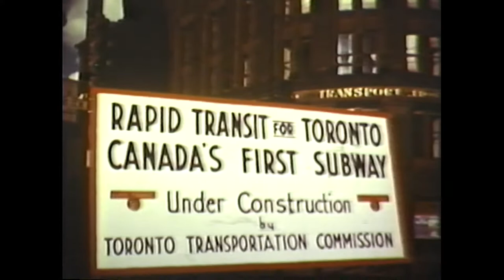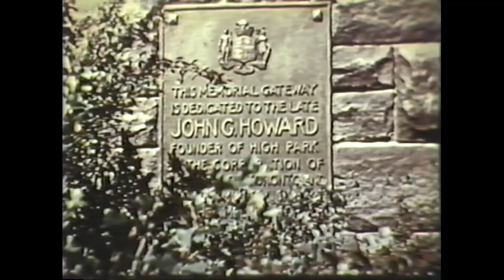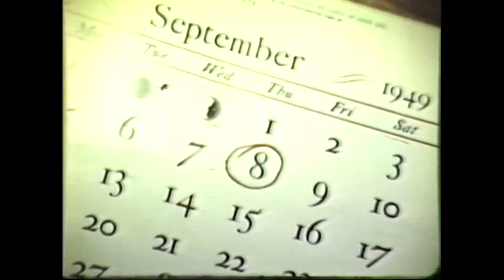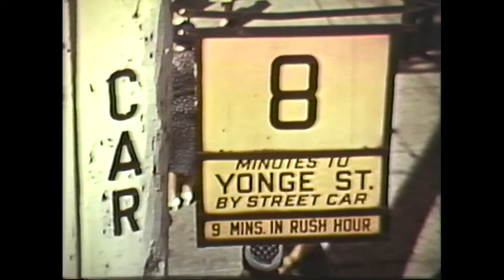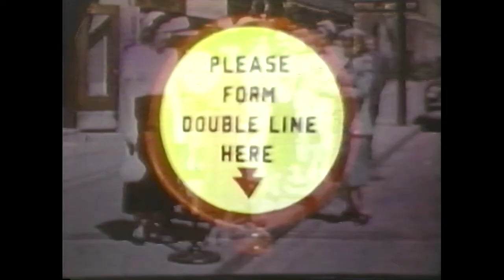Transit to Tomorrow - TTC 1949 (1986 Empire Pictures Release)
"Produced over a three year period, this documentary presents to the view, the entire Torotno Transportation Commission's operations at the time construction commenced on the Young Street subway line.

The film briefly takes a look at the evolution of public transit in Toronto, then shamelessly shows off the TTC's fleet, then comprising of new PCC's, Peter Witts and trolley and diesel buses. As well, we are shown Toronto Island Ferry and Gray Coach operations, streetcar and bus shops, Emergency services, car and bus wash and TTC yards including Hillcrest. The film continues with a rare 1946 perspective of what Toronto's rapid transit future holds in store. (Artist sketches show new multiple-unit PCC's running in the subway.)

Shot in 16mm kodachrome, the lavish production, with its dramatic music score and often hilarious narration serves as both informative and entertaining. Stuffed with so much information, the film requires more than one viewing to truly appreciate it. The film was recently restored after having been out of circulation for over 30 years."

If there are any issues with Copywrite and uploading of this program, please let me know and I will act accordingly.